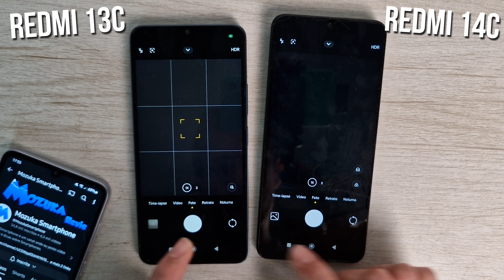Teste de velocidade do Redmi 14C e do Redmi 13C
Neste vídeo vou mostrar o teste de velocidade do Redmi 14C e do Redmi 13C